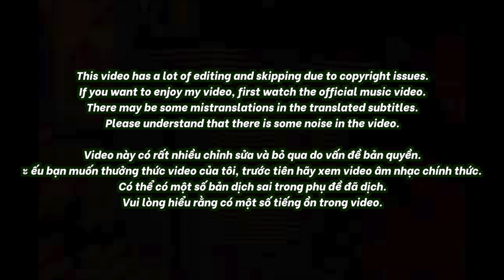🇻🇳🇰🇷🔥Korean Hiphop Junkie react to Sol7 - DCODLifeLIN3 ft. Killer Bee (VN/ENG SUB)